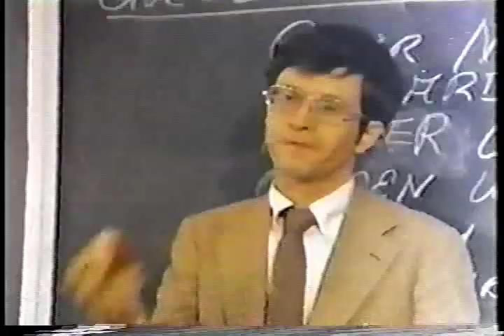DELTA HOUSE opening credits ABC sitcom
ABC's answer to ANIMAL HOUSE. Some of the stars of the movie came over for the sitcom.  All 3 networks tried to cash in on the big hit John Belushi movie, and all 3 failed.